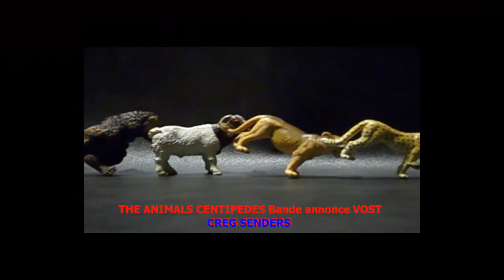Bande annonce THE HUMAN CENTIPEDE VOST